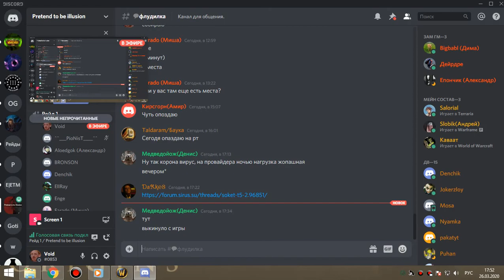1я часть ОКО мишка-рдру 26 03 20